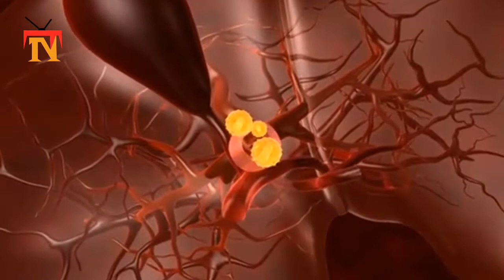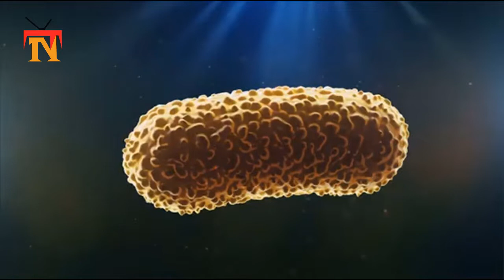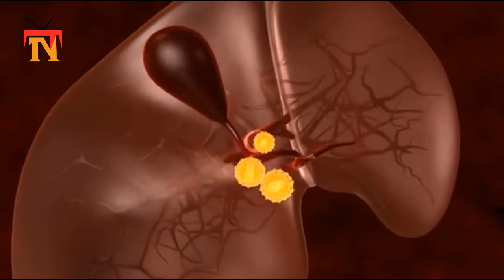What is hantavirus man in china tests positive | hanta | hantavirus symptoms